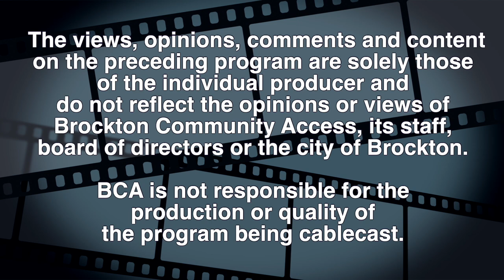Brockton Cultural Affairs & Tourism Meeting 3-7-24